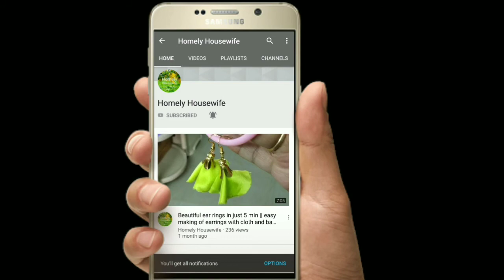Chutneys vlog || Beerakai , tomato || pudina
Sri Ramayanam